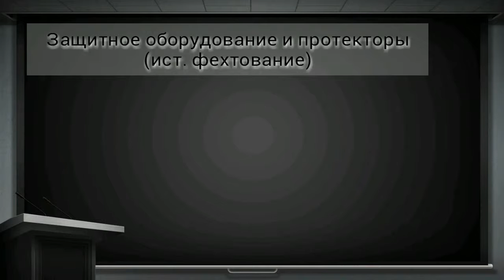Фехтование. Защитное оборудование.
Тренировки с детьми, развивающие занятия.
street fencing